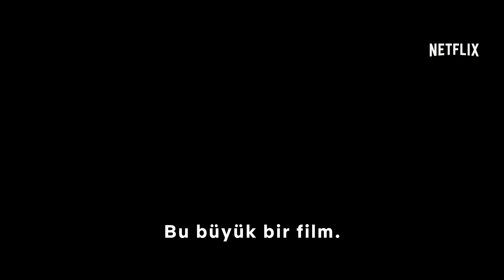Bright | BİR NETFLIX FİLMİ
Suicide Squad: Gerçek Kötüler'in yönetmeni David Ayer'ın bu aksiyon fantezisinde Will Smith ve Joel Edgerton başrolde.